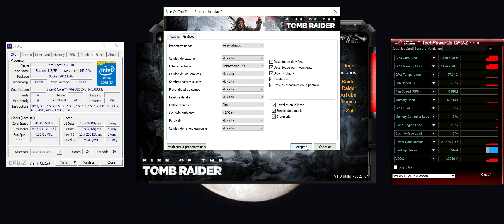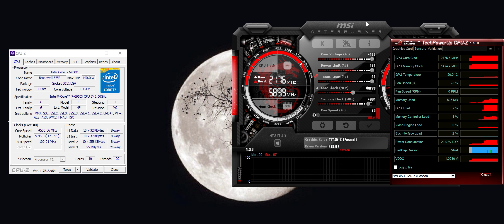Tomb Raider bench@TXP@2177-5900